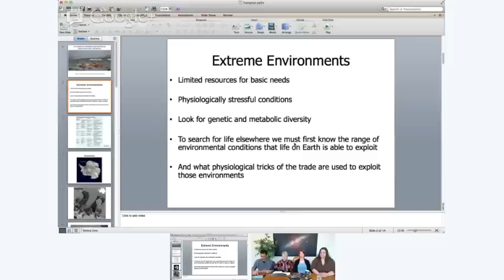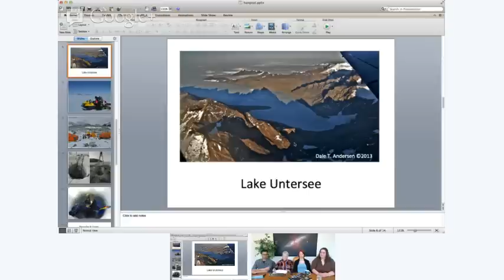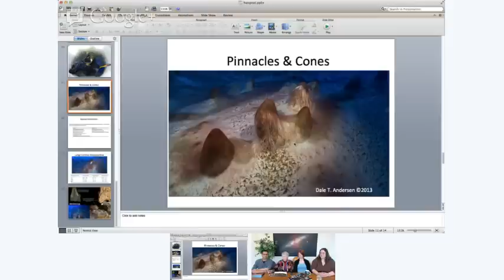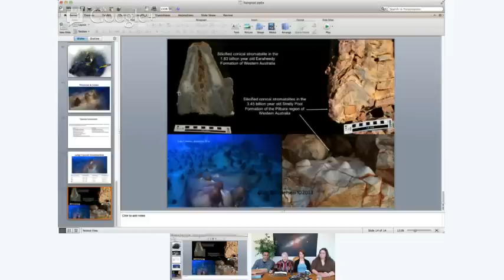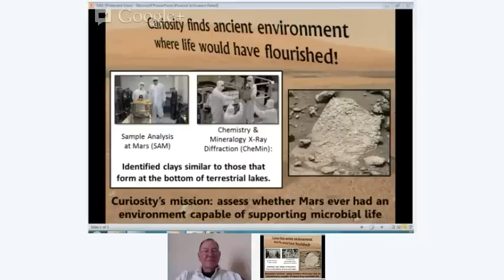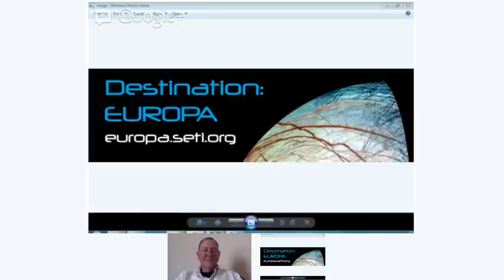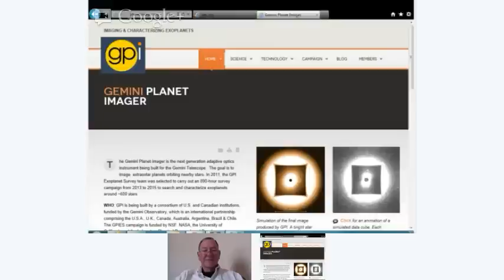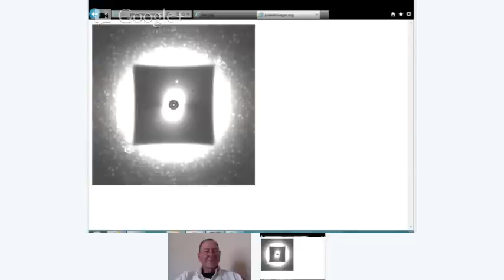An Update on The Search for Exolife (SETI Chats)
SETI Institute scientists, Dale Andersen, Lori Fenton, Franck Marchis and Cynthia Phillips discussed topics including life in extreme environments(extremophiles), life on Mars, Europa and future missions, and exoplanets. Jill Tarter moderated.